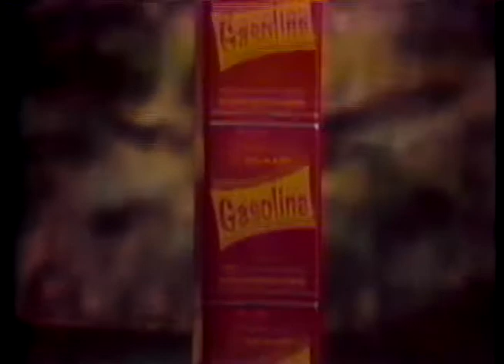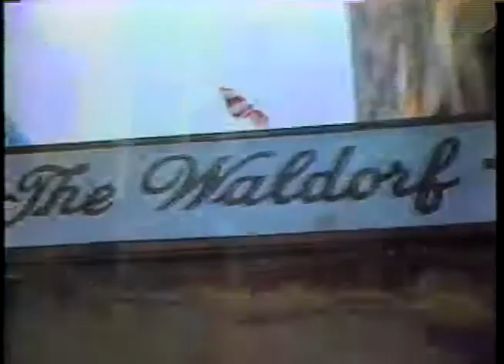Milwaukee Bucks @ Atlanta Hawks 3/12/78 Part 2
Another game from the collection. Only the second half and just the last couple of minutes of the second quarter are all that exist of this game. Thanks!